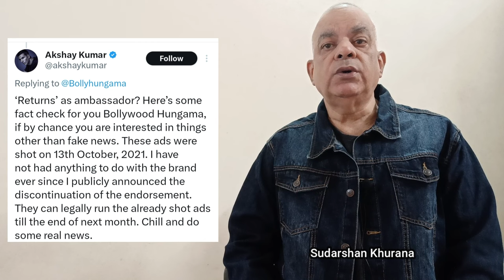Akshaye Kumar - जो मैं कहता हूँ वो मैं करता हूँ | Shah Rukh Khan | Ajay Devgn | Vimal ad.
After being trolled on social media, Akshaye Kumar replies and puts things straight.

Hi
वर्तमान में होने वाली घटनाओं के बारे में जो दिमाग कहे उसे सीधे सादे कम शब्दों में आपसे साझा करने का प्रयास।
"आपके सुझाव मेरी ऊर्जा"
धन्यवाद
सुदर्शन खुराना